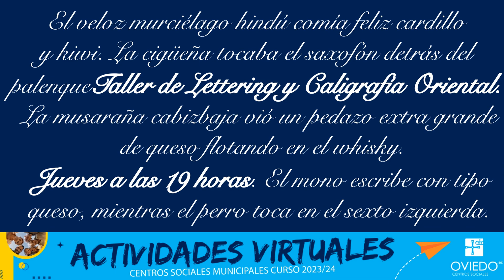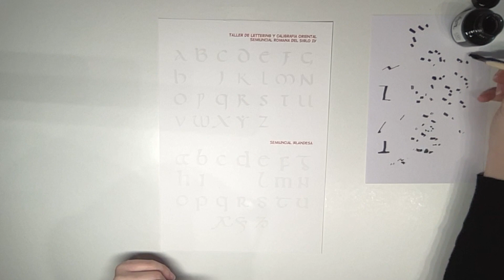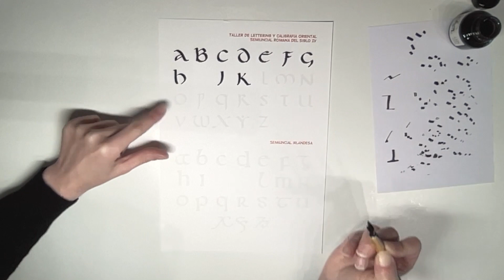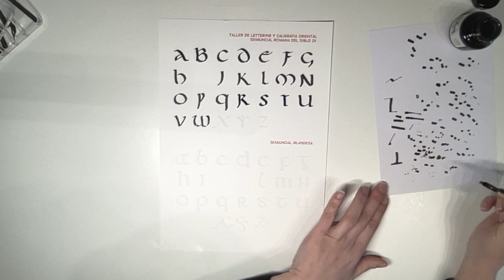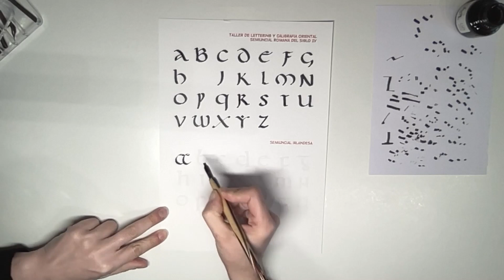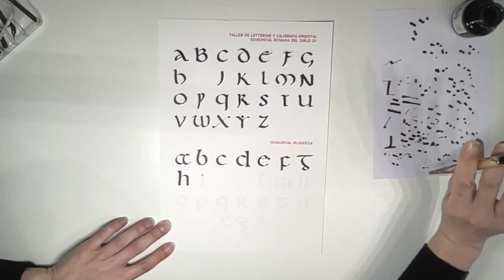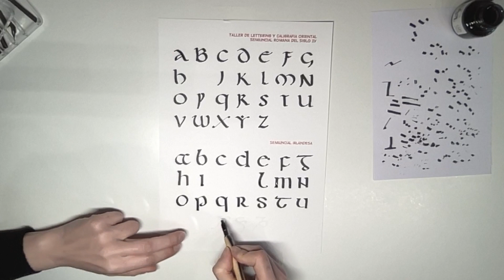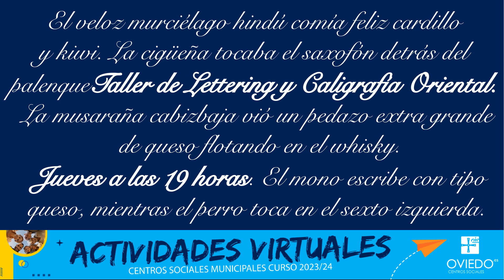Taller de Lettering y Caligrafía Oriental 11 - Semiuncial Romana SIV y Semiuncial Irlandesa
Taller de Lettering y Caligrafía Oriental 11
Semiuncial Romana SIV y Semiuncial Irlandesa
Jueves, 11 de Enero a las 19 horas